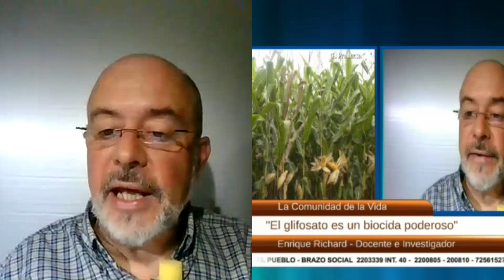Tertulia sobre los transgénicos en Bolivia y el decreto 4332 - RTP Canal 4 13/05/2020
Tertulia y entrevista con el destacado conductor de televisión el Sr. Pepe Murillo sobre el polémico decreto 4332 que apertura y permite la entrada de transgénicos en Bolivia (A pesar de que la Ley 144 del Gobierno de Evo Morales ya lo permitía). Conversamos sobre los transgénicos, el daño a la salud humana y ambiental, la seguridad y soberanía alimentaria, etc. Entrevista realizada para el noticiero de RTP Canal 4 de aire de Bolivia. 13 de mayo de 2020